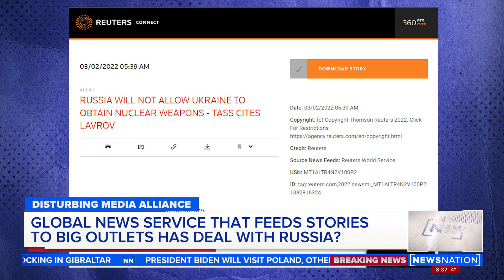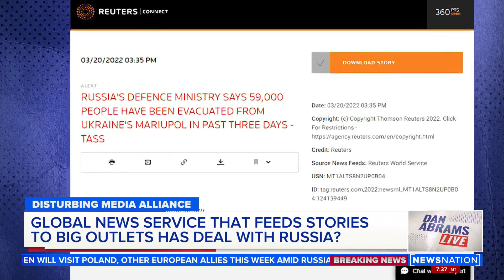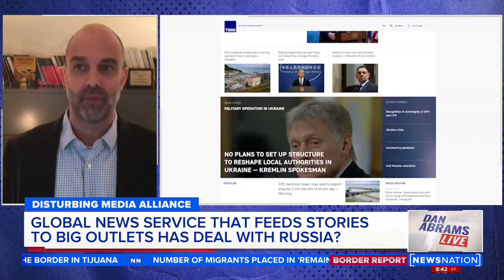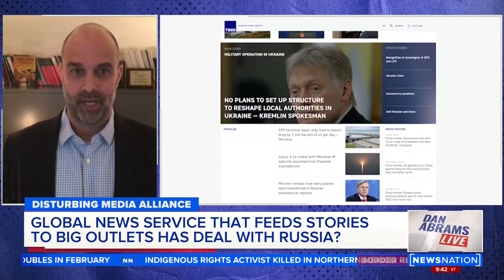Should Reuters continue to partner with a Russian-owned news agency? | Dan Abrams Live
Reuters, a respected global news service has a partnership with a Russian-owned media outlet known for bending the truth, but should it? Joshua Tucker, Director of NYU's Center for the Advanced Study of Russia, joins to discuss the Reuters and TASS partnership.